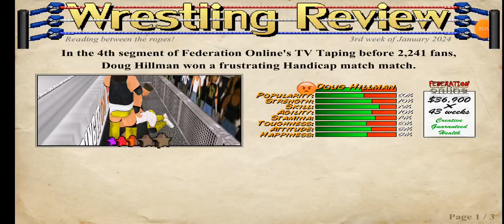Hillman vs Antonio & Domento: 2 on 1 handicap match: Friday Night WWE: March 10, 2034